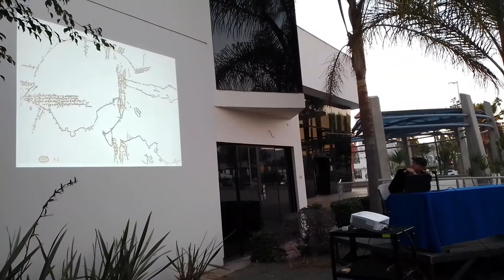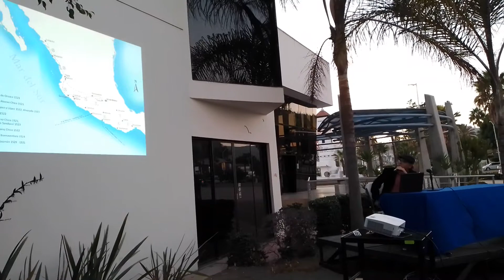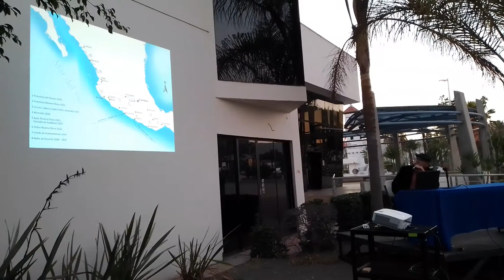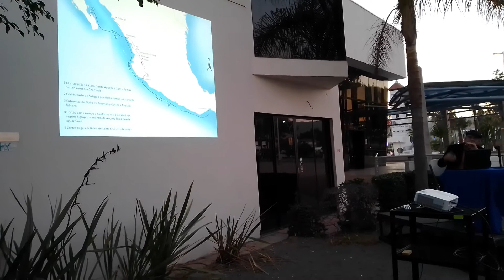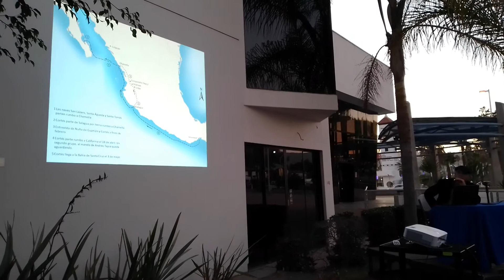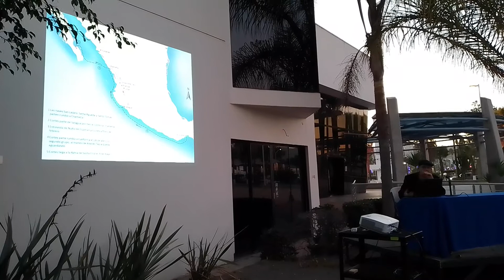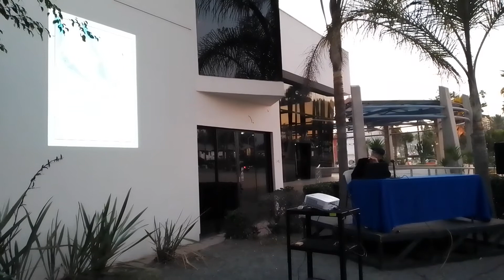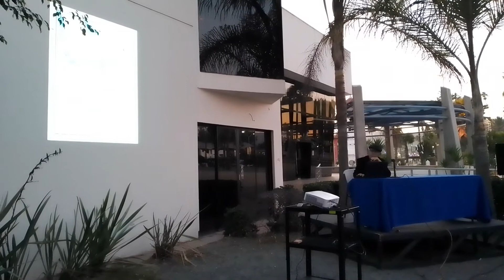California, biografía de una palabra, de Carlos Lazcano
Presentación del libro de Carlos Lazcano. Biografia de una palabra. Jueves 14 de Octubre, 2021. En la explanada del Centro Estatal de las Artes, Ensenada, Baja California, MEXICO.